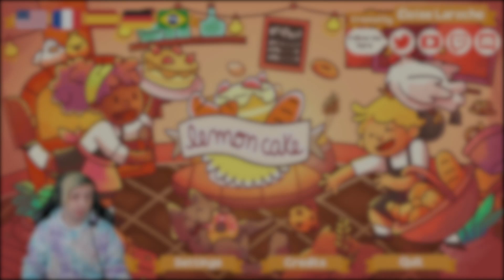The Ghostly Hunger - #1 - Lemon Cake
Price checks out Lemon Cake - a bakery simulator in which you make pastries and delicious treats for your guests as you help a ghost to achieve her long held wish - to create the wondrous LEMON CAKE! Join us as we take a little journey into this adorable world from the same developer that brought you Alchemy Story!

►We have a store! Store.stumpt.tv! Go check it out!

  ●Get a Stumpt Shirt:  store.stumpt.tv